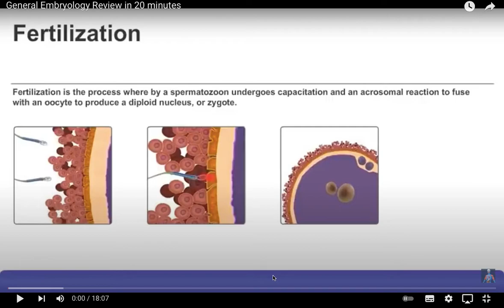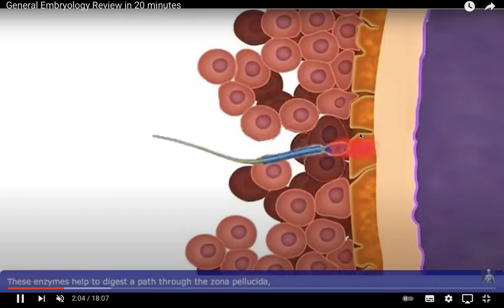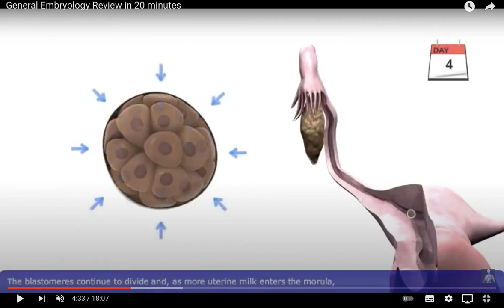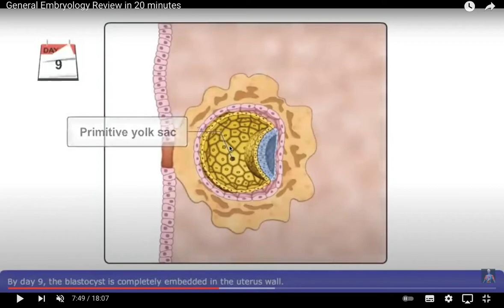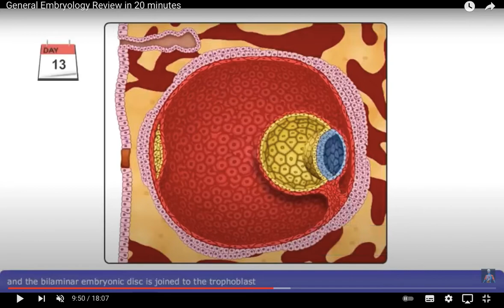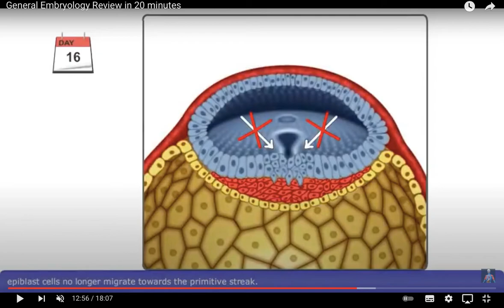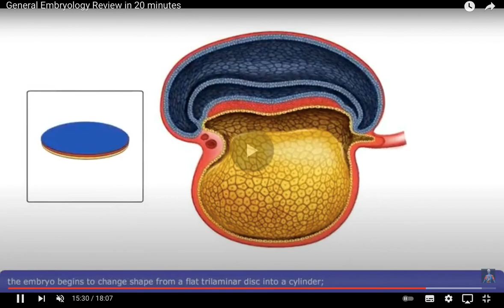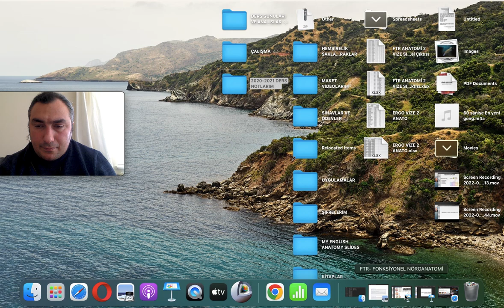NÖROANATOMİ 1 (GENEL EMBRİYOLOJİ - SİNİR SİSTEMİNİN OLUŞUMU)